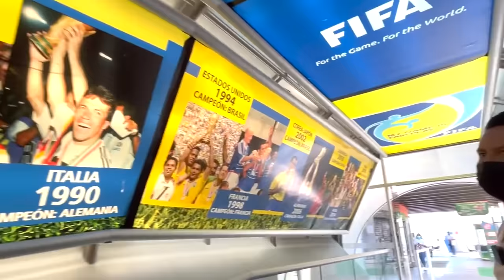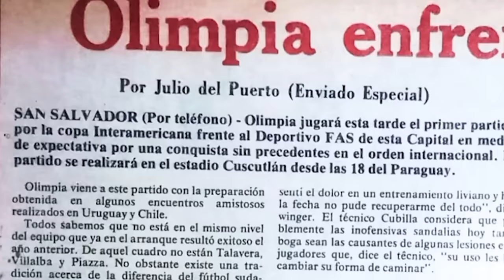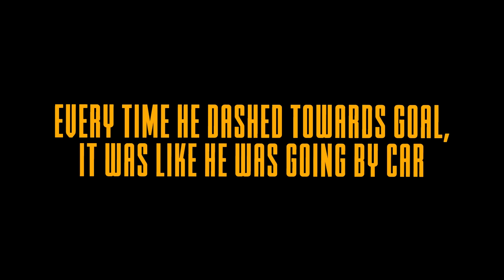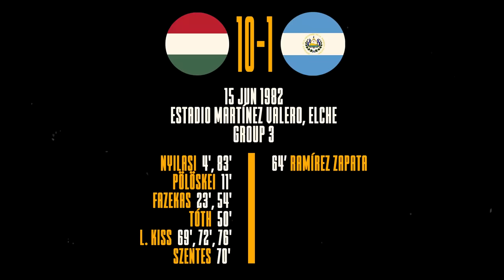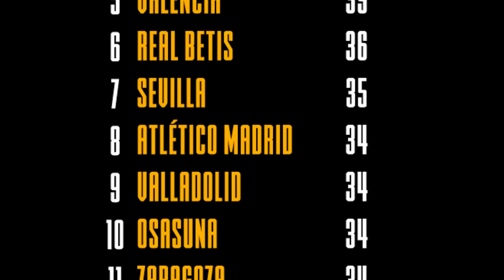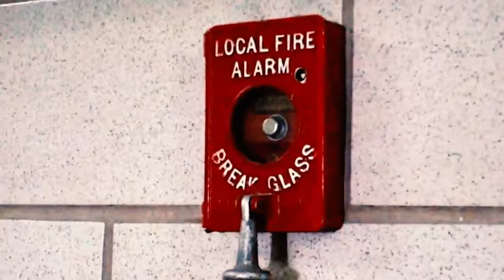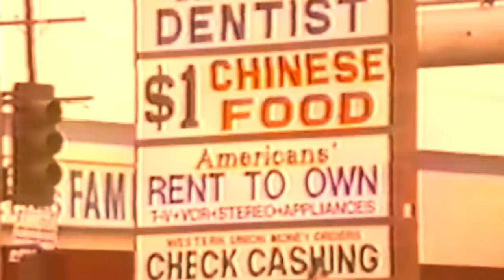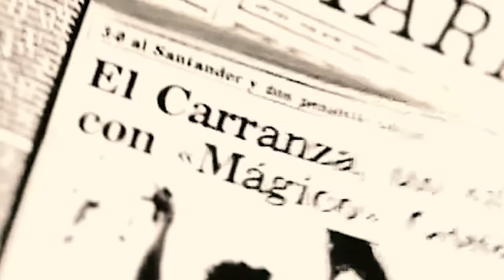The Mysterious Player Who REFUSED To Become The GOAT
How good was Jorge El Mágico González actually?
New video about one of the most talked about players we've seen over the 2010s in football. In this episode we take on Jorge El Mágico González who played for Cádiz and Barcelona and had offers from PSG, Atalanta, Atlético de Madrid and Fiorentina.

0:00 The Mysterious GOAT No One Has Heard About
2:58 When A Wonderkid Is Born In The Middle Of Nowhere
7:18 Why He Refused Every Top Club To Play In The 2nd Tier
9:50 How Mágico Ended Up Playing With Maradona
13:09 The Dark Side Of Mágico González